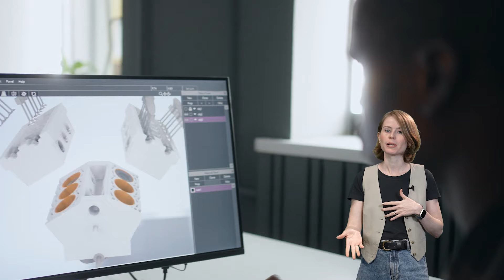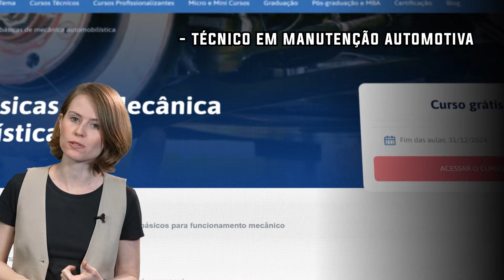Novas profissões da indústria automotiva | Tem Vaga!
Que a indústria automotiva tá bombando, você já sabe né? Carros autônomos, elétricos e cheios de tecnologia já fazem parte da nossa rotina.

E com novas tecnologias vem novos profissionais. Uma pesquisa do Observatório Nacional da Indústria mapeou as cinco profissões mais promissoras do momento na indústria automotiva, sendo que duas delas são NOVAS.

Vem conferir quais são elas e descobrir como se capacitar pra entrar nesse mercado de trabalho no novo episódio do Tem Vaga!

O que você vai aprender neste vídeo:

00:00 - Apresentação
00:43 - As tecnologias que vão crescer nos próximos 10 anos
01:28 - As cinco carreiras mais promissoras na indústria automotiva
03:10 - Como se capacitar para entrar nesse mercado
03:48 - Encerramento

Roteiro e apresentação: Nathalia Zôrzo
Gravação e edição: Gabriel Pinheiro
Direção-geral: Ariadne Sakkis